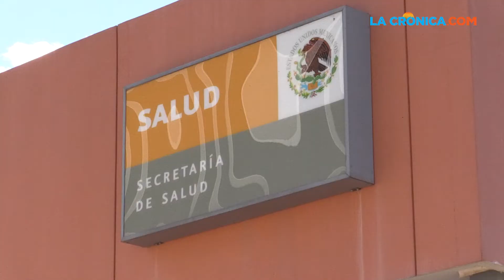Fallece menor al caer a un pozo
Un menor de tan solo 4 años de edad, de nombre Gilberto, quien había caído al interior de un canal cerca de colonia Jazmines, falleció momentos después de ingresar al Hospital General de Mexicali durante la tarde de este jueves.